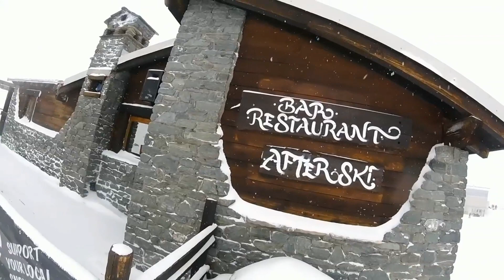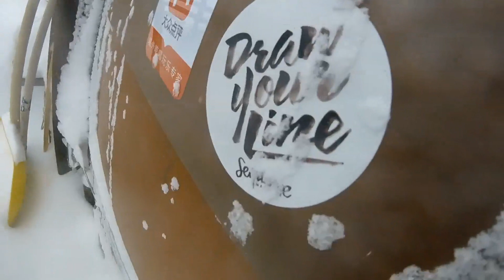Breuil-Cervinia/Plateau Rosa (bufera 13/14.01.2019)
Un'esperienza indimenticabile, l'unica di questo genere nella mia vita.Vivere due giorni in un mondo completamente diverso dal mio mi ha cambiato fortemente in tutti i sensi, anche perché ho potuto vedere e toccare realtà che ho vissuto solo nella mia infanzia. In tale momento ho conosciuto il cuoco-cameriere Ghyan, un ragazzo Nepalese, rimasto la su per gestire l'apertura del rifugio in condizioni di bufera. Raffiche di vento, neve, freddo tutto messo insieme faceva vibrare il Rifugio durante la notte, sembrava fossi un terremoto. Giorno secondo la mia decisione di scendere con i sci, sempre nella bufera e stato uno spettacolo, bufera di neve mi avvolgeva completamente fino a togliere respiro, di tanto in tanto mi fermavo per respirare meglio, poi mano a mano che scendevo la situazione migliorava. Cosi raggiunto il parcheggio e la mia auto a Cervinia.